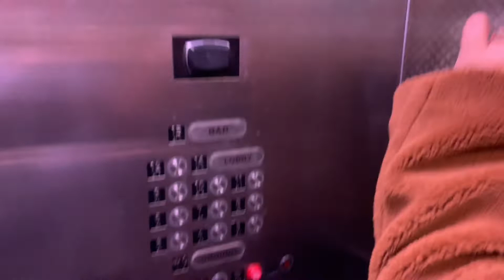VLOGMAS!!! + me complaining for 9 min straight about doing NYC touristy things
Hello lovelies,
Vlogmas is here and I am trying my absolute best! Enjoy this short vlog of me and my friends doing fun things in NYC!
xoxo